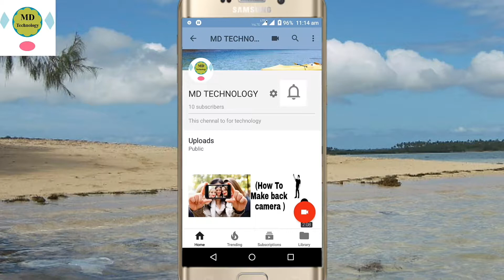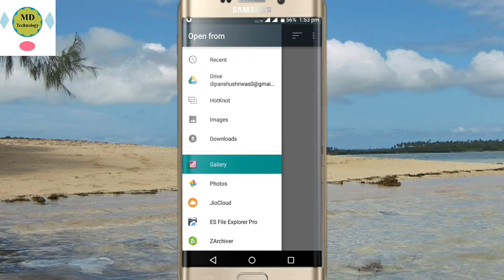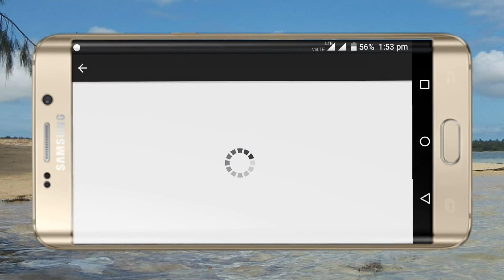(अब अपने मोबाईल फोन से अपने दोस्तो को केसे चोकाये आईऐ देखते है)